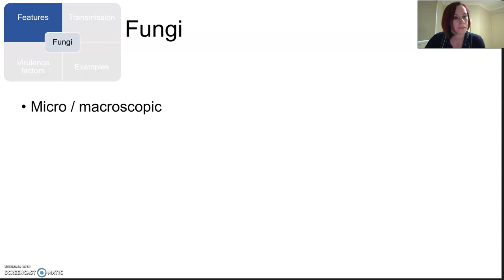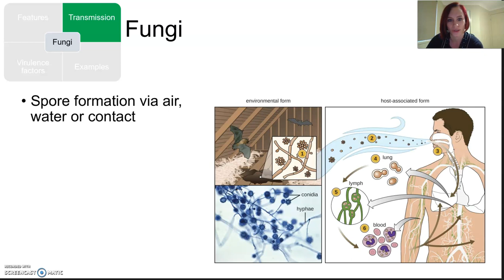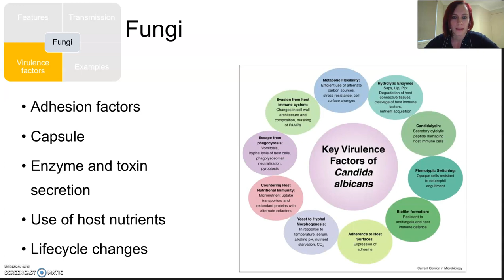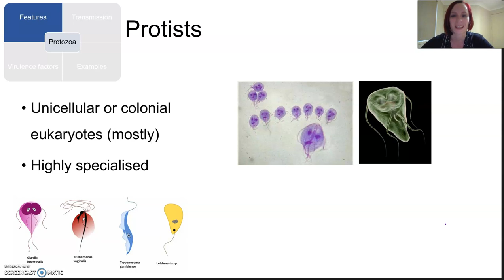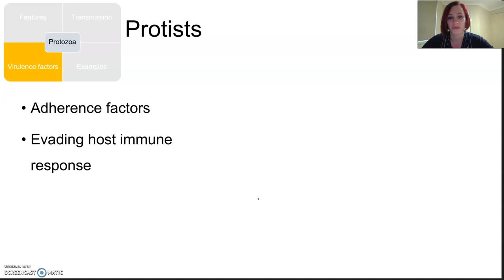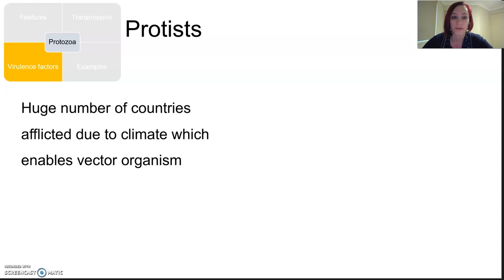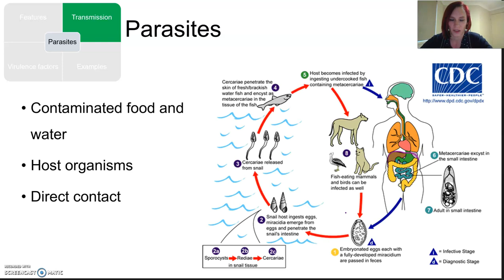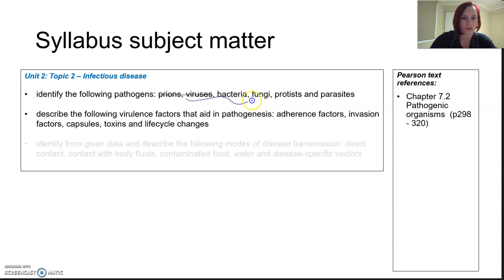Pathogenic organisms (Part 2)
QCAA Biology, Unit 2 Topic 2